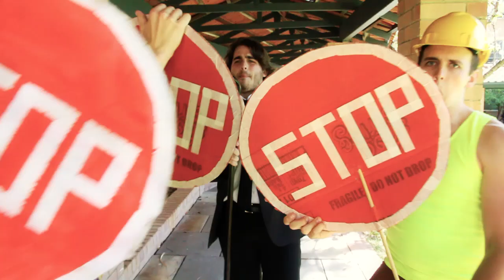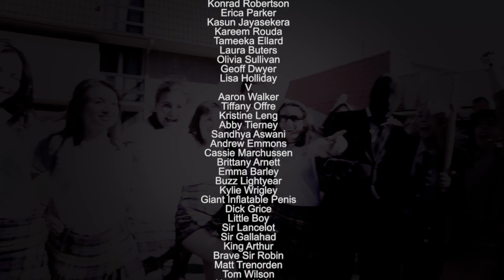Trinity, UWA Lip Dub 2010 - "Don't Stop Me Now"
"Don't Stop Me Now" by Queen. We won the Intercollege Lip Dub Competition! This was the first lip dub Trinity has recorded, and we had over 70 actors. Thanks to everyone involved!!